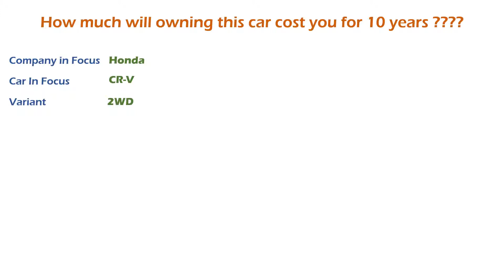Honda CR-V (2WD Diesel AT) Ownership Cost - Price, Service Cost, Insurance (India Car Analysis)